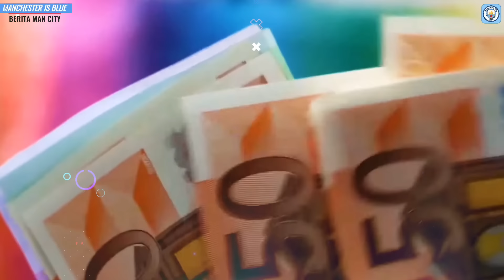GACIR😍Mancity Menang 6-1 Di Carabao Cup🔥Foden Sangar😍Ferran Torres 2 Gol🥰Pemain Muda Berkembang